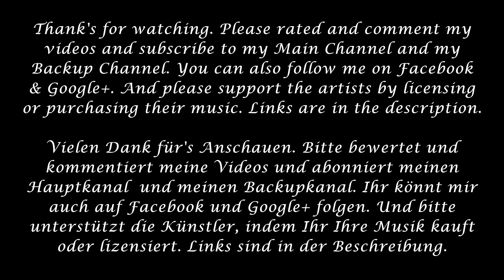Really Slow Motion - Splendid (Dirk Ehlert)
Track: Splendid
Company: Really Slow Motion
Composer: Dirk Ehlert
Album: Cosmogeny